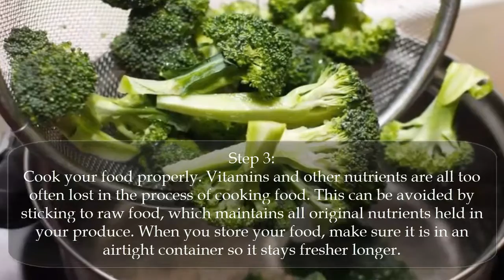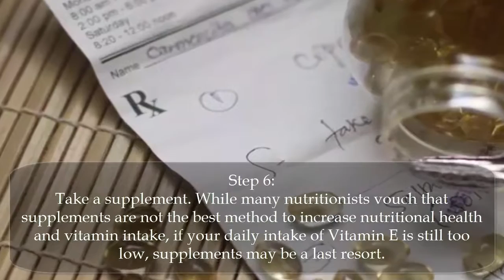Vitamin E | How to Eat More Vitamin E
Vitamin e: I will show you in this video how to eat more vitamin e is an extremely important vitamin that holds nutritional value and defends against the set on of dementia and Alzheimer's disease later in life.